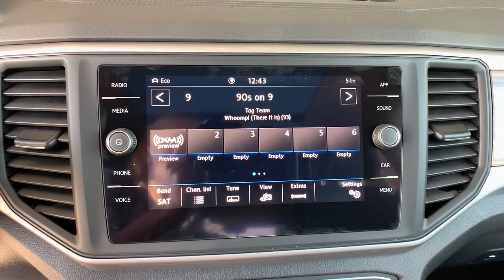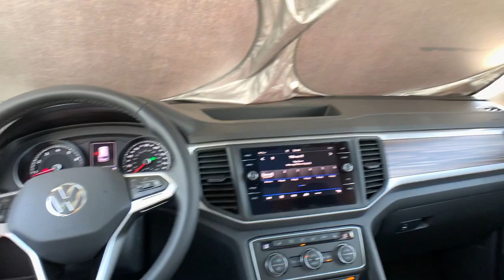2021 Volkswagen Atlas Denver, Aurora, Lakewood, Littleton, Fort Collins, CO MC528135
Pure White New 2021 Volkswagen Atlas available in Denver, Colorado at O'Meara VW. Servicing the Aurora, Lakewood, Littleton, Fort Collins, CO area.

O'Meara VW
1900 W 104th Ave

bEquipment/bbrThe satellite radio system in it gives you access to hundreds of nation-wide radio stations with a clear digital signal.  Protect this Volkswagen Atlas from unwanted accidents with a cutting edge backup camera system. Bluetooth technology is built into this model keeping your hands on the steering wheel and your focus on the road. The state of the art park assist system will guide you easily into any spot.  with XM/Sirus Satellite Radio you are no longer restricted by poor quality local radio stations while driving this 2021 Volkswagen Atlas .  Anywhere on the planet you will have hundreds of digital stations to choose from. Enjoy the convenience of the power liftgate on the Volkswagen Atlas. This unit is equipped with all wheel drive. This vehicle embodies class and sophistication with its refined white exterior.  The Volkswagen Atlas comes with third row seating for extra passengers. Expand the cargo capabilities of this Volkswagen Atlas by using the installed roof rack.brbrbAdditional Information/bbrPrice does include $599 D&H Fee.  All prices specifications and availability subject to change without notice. Contact dealer for most current information.
Engine: 3.6L VR6 DOHC 24-Valve;  FSI direct fuel injection and start-stop system,Transmission: 8-Speed Automatic w/Tiptronic,3.60 Axle Ratio,Standard Suspension,GVWR: 2;720 kgs (5;997 lbs),Transmission w/Driver Selectable Mode,Full-Time All-Wheel,Engine Oil Cooler,Regenerative Alternator,1213# Maximum Payload,Gas-Pressurized Shock Absorbers,Front And Rear Anti-Roll Bars,Electro-Hydraulic Power Assist Speed-Sensing Steering,18.6 Gal. Fuel Tank,Quasi-Dual Stainless Steel Exhaust,Permanent Locking Hubs,Strut Front Suspension w/Coil Springs,Multi-Link Rear Suspension w/Coil Springs,4-Wheel Disc Brakes w/4-Wheel ABS; Front Vented Discs; Brake Assist; Hill Descent Control; Hill Hold Control and Electric Parking Brake,Tires: 20 All-Season,Steel Spare Wheel,Compact Spare Tire Mounted Inside Under Cargo,Clearcoat Paint,Body-Colored Front Bumper w/Metal-Look Rub Strip/Fascia Accent,Body-Colored Rear Bumper w/Black Rub Strip/Fascia Accent,Black Bodyside Cladding and Black Wheel Well Trim,Chrome Side Windows Trim and Black Front Windshield Trim,Body-Colored Door Handles,Body-Colored Power Heated Side Mirrors w/Manual Folding and Turn Signal Indicator,Fixed Rear Window w/Fixed Interval Wiper and Defroster,Deep Tinted Glass,Rain Detecting Variable Intermittent Wipers,Fully Galvanized Steel Panels,Lip Spoiler,Black Grille w/Chrome Accents,Power Liftgate Rear Cargo Access,Roof Rack Rails Only,Fully Automatic Projector Beam Led Low/High Beam Daytime Running Auto-Leveling Headlamps w/Delay-Off,Front Fog Lamps,Cornering Lights,Perimeter/Approach Lights,LED Brakelights,Radio: Composition Media w/8 Touchscreen;  AM/FM/HD Radio and WMA/MP3/FLAC/CD player w/USB inputs; voice control; capability for in-vehicle 4G LTE enabled Wi-Fi (cellular data plan required; includes limited trial); capability for VW Car-Net services (capabilities for certain services vary; requires enrollment or subscription); 6-speaker sound system; Bluetooth connectivity (for compatible devices); SiriusXM satellite radio (w/limited-time trial subscription); VW Car-Net App-Connect smartphone integration and interface (w/Apple CarPlay; Android Auto and MirrorLink) via USB and wireless inductive charger (for compatible devices),Radio w/Seek-Scan; Clock; Speed Compensated Volume Control; Steering Wheel Controls and Radio Data System,Audio Theft Deterrent,Streaming Audio,Window Grid Diversity Antenna,1 LCD Monitor In The Front,8-Way Driver Seat,Passenger Seat,Manual Tilt/Telescoping Steering Column,Fixed 50-50 Split-Bench 3rd Row Seat Front; 2 Manual and Adjustable Head Restraints,Leather/Metal-Look Steering Wheel,Front Cupholder,Rear Cupholder,Compass,Valet Function,Power Fuel Flap Locking Type,Remote Releases -Inc: Proximity Cargo Access,Cruise Control w/Steering Wheel Controls,Distance Pacing w/Traffic Stop-Go,HVAC;  Underseat Ducts; Headliner/Pillar Ducts and Console Ducts,Illuminated Locking Glove Box,Driver Foot Rest,Full Cloth Headliner,Leatherette Door Trim Insert,Leather/Metal-Look Gear Shifter Material,Interior Trim;  Simulated Wood/Metal-Look Instrument Panel Insert; Simulated Wood/Metal-Look Door Panel Insert; Piano Black Console Insert and Metal-Look Interior Accents,Driver And Passenger Visor Vanity Mirrors w/Driver And Passenger Illumination; Driver And Passenger Auxiliary Mirror,Full Floor Console w/Covered Storage; Mini Overhead Console w/Storage; 3 12V DC Power Outlets and